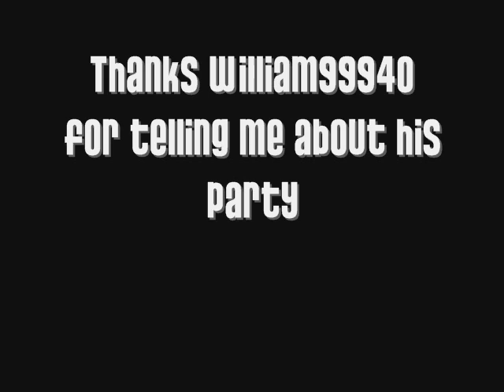william99940 126 combat party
Runescape is owned and operated by Jagex Limited ("Jagex"), a company registered in England and Wales (registered number 3982706).